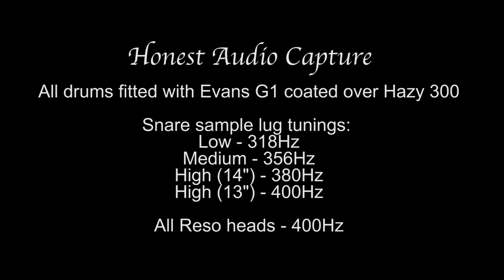Guru Drums In-Tense series. Honest snare drum comparison video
This video & many more, also hosted on Guru drums Youtube Our new In-Tense series snares.  No EQ or effects, no high end mic's, no tricks, not even on the amazing little 12" deep Origin bass drum! Just honest achievable (snare solos recorded with a humble Sure SM57 + overheads) audio capture, recorded in just one day.  All snares fitted with the same Evans head configuration, & all tuned to precisely the same lug pitches.  In-Tense series range features world first design steam bent single ply shells, as well as both stave & segmented constructions.  The ultra low mass lugs are crafted from T6 grade aluminium in the UK, & partner with M5 (fine thread) stainless steel tension screws.

These, as all Guru drums, are zero compromise instruments of distinctive voice.  We hope you enjoy the video.  Andy & Dean.

Credits:

Production/engineering - Pete Miles
Video - Daniel Broadley Films
Location - Middle Farm Studios, Devon, UK
Drum Tech/session direction - Andy Crosby
Evans drum heads, Puresound wires, Istanbul cymbals.

Kit: Origin series steam bent english ash with ovangkol segmented hoops.
20" x 12" (Emad coated), 14" x 12" & 12" x 8" (G2 coated over G1 clear)